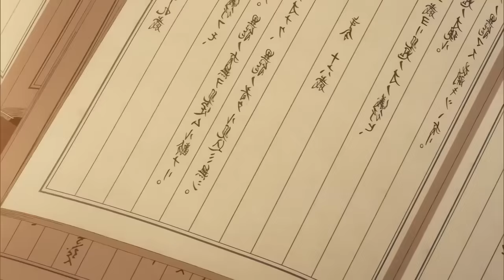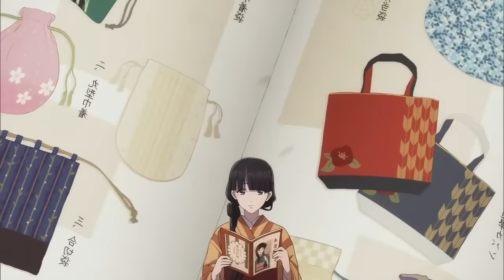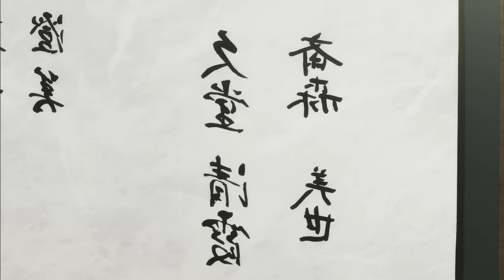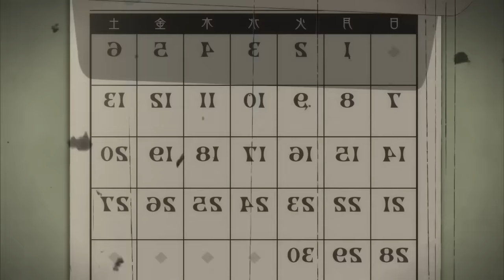ERA HUMILLADA Por SU FAMILIA Hasta QUE CONOCIO A SU ESPOSO | Watashi no Shiawase | Resumen COMPLETO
¡ CONTEXTO RAPIDO !

Miyo Saimori era la desafortunada hija de un matrimonio arreglado sin amor. Después de la muerte de su madre, su padre trajo a su amante y a su nueva hija, Kaya. A partir de entonces, la vida de Miyo se redujo a la de un mero sirviente. Incluso peor, mientras que Kaya heredó las habilidades psíquicas de la familia, Miyo no tenía ninguna, realmente era una hija sin mérito. Después de años de ser tratada como basura, Miyo aprendió a mantener la cabeza agachada ante los demás, ocultar su dolor y obedecer todas las órdenes.

00:00 Parte 1
16:36 Parte 2
33:40 Parte 3
52:39 Parte Final